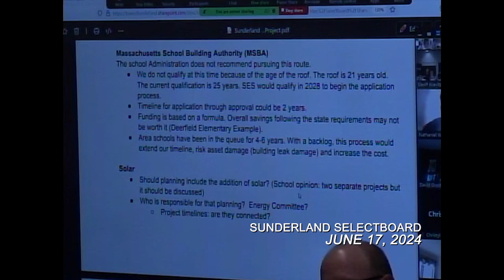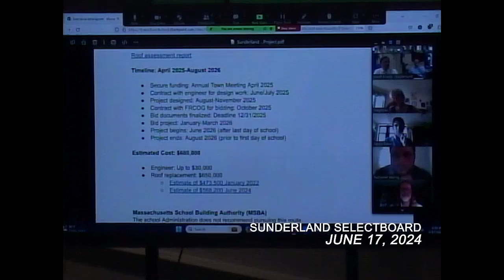Sunderland Selectboard - June 17, 2024